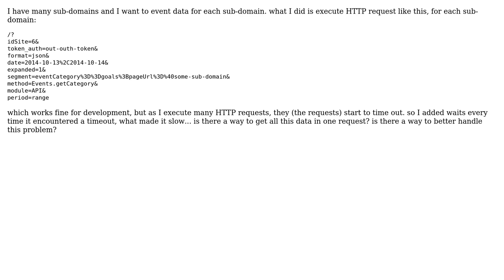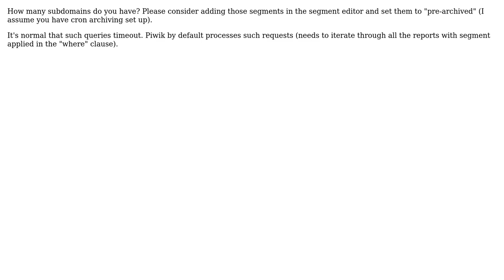piwik, how to get data per sub-domain?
With thanks & praise to God, and with thanks to the many people who have made this project possible! You are responsible for your own actions.